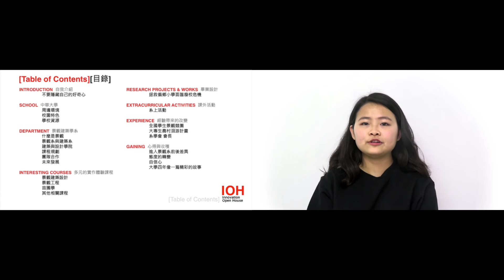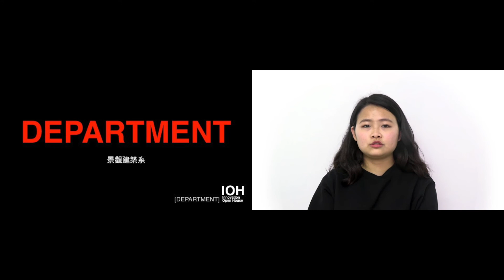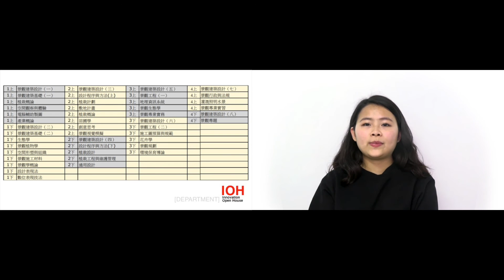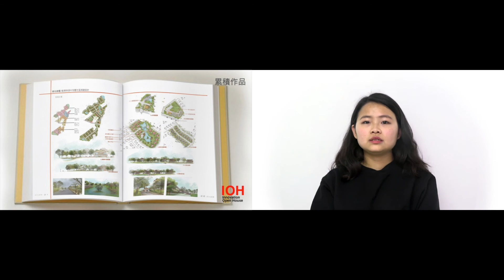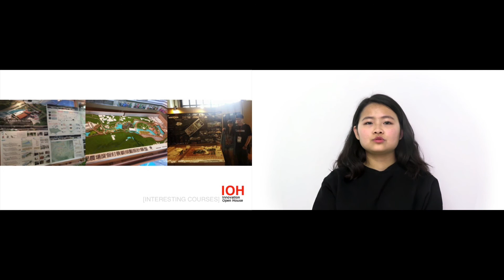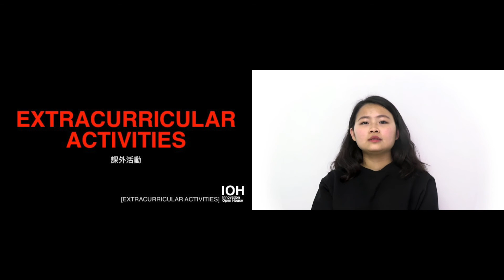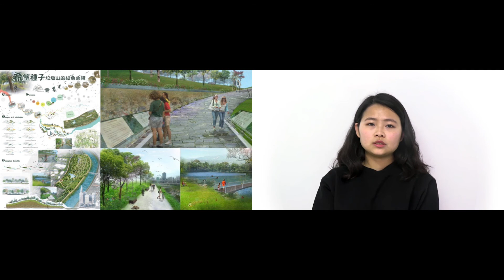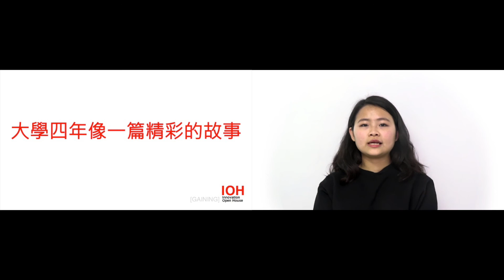中華大學｜景觀建築系｜楊婷崴｜Part 1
00:00 章節目錄
00:33 自我介紹
01:16 學校
06:32 科系
19:10 印象深刻的課程
25:10 畢業設計
27:20 課外活動
30:00 經驗
35:44 心得與收穫

什麼是景觀(Landscape)？景觀系都在學什麼？它帶給你的收穫有多少？未來的出路又是那些？透過我的經驗分享，可以告訴你們中華景觀如何從玩中學習，以及我在大學期間如何找尋自己的方向與目標，並且告訴大家進入中華景觀有哪些不同於其他科系的特殊經驗。